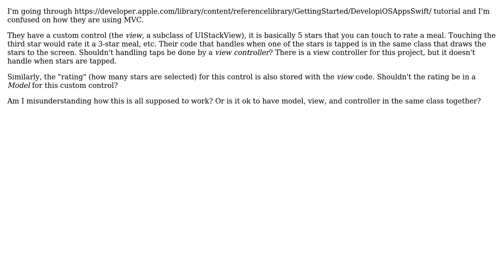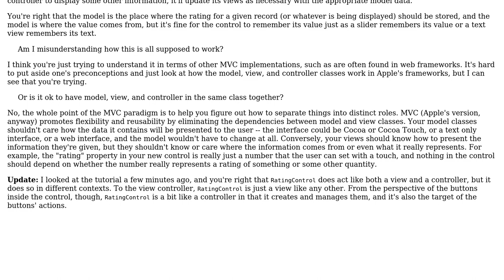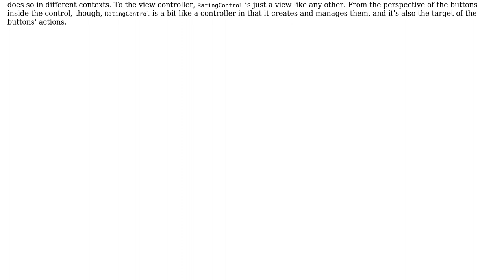Software Engineering: How should I divide up classes in an MVC application?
With thanks & praise to God, and with thanks to the many people who have made this project possible! You are responsible for your own actions.